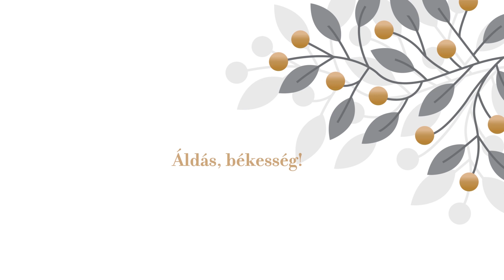Minden időben – reformátusok igei gondolatai – Békében a határon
Bereczky Örs, a Budakalászi Református Egyházközség lelkipásztorának áhítata a koronavírus-járvány idején.
„Majd ezt mondta Lábán Jákóbnak: Itt van ez a kőrakás és a szent oszlop, amelyet emeltem köztem és közted. Tanú ez a kőrakás, és tanú ez a szent oszlop, hogy sem én nem megyek át e kőrakás mellett tehozzád, sem te nem jössz át e kőrakás és e szent oszlop mellett énhozzám rossz szándékkal.”
(Móz31, 51-52)